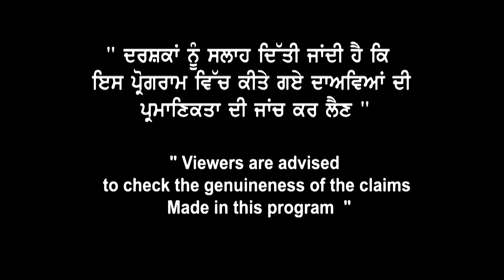Canada PPR speed Latest update | Landmark Immigration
Canada PPR speed Latest
update |
landmark Immigration